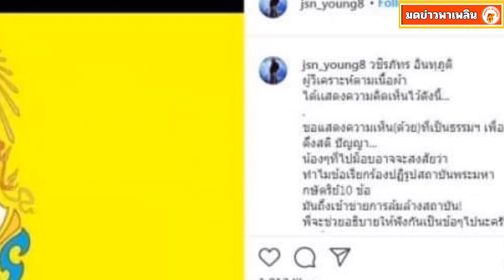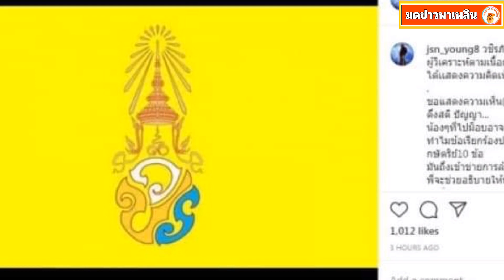เจสัน ยัง ไม่กลัวทัวร์ลง โพสต์สวน